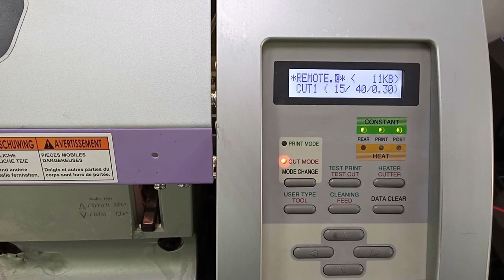Печать и резка на Mimaki CJV30-160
В демо-зале компании "Высокие технологии печати" установлен восстановленный экосольвентный принтер-каттер Mimaki CJV30-160.

Показываем вам, как он легко справляется с печатью на самоклейке и последующей резкой изображений.

Максимальная скорость печати - 17,3 кв.м./час.
При печати получаются прекрасные изображения с мягкими переходами между полутонами, лишенные эффекта зернистости. Фотосенсор на режущей головке плоттер-каттера Mimaki CJV30 позволяет считывать оптические регистрационные метки и производить прецизионную контурную резку напечатанных изображений.

Нам очень важно Ваше мнение о нашей работе! Поделитесь своими отзывами на